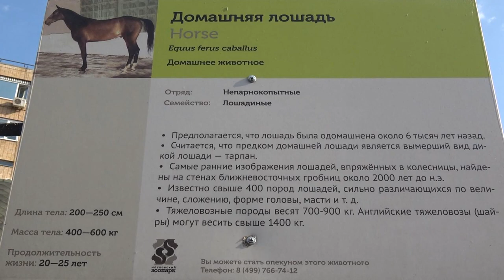Домашняя лошадь Московский зоопарк Horse Moscow Zoo うま 馬 말 حصان घोड़ा At Pferd Cheval Koń ziminvideo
Домашняя лошадь. Московский зоопарк.
Отряд: Непарнокопытные. Семейство: Лошадиные. Длина тела: 200-250 см. Масса тела: 400-600 кг. Продолжительность жизни: 20-25 лет. Предполагается, что лошадь была одомашнена около 6 тысяч лет назад. Считается, что предком домашней лошади является вымерший вид дикой лошади - тарпан. Самые ранние изображения лошадей, впряженных в колесницы, найдены на стенах ближневосточных гробниц около 2000 лет до н.э. Известно свыше 400 пород лошадей, сильно различающихся по величине, сложению, форме головы, масти и.т.д. Тяжеловесные породы весят 700-900 кг. Английские тяжеловозы (шайры) могут весить свыше 1400 кг.
Domestic horse. Moscow Zoo.
Squad: Ostrich. Family: Horse. Body length: 200-250 cm. Body weight: 400-600 kg. Life expectancy: 20-25 years. It is assumed that the horse was domesticated about 6 thousand years ago. It is believed that the ancestor of a domestic horse is an extinct species of wild horse - tarpan. The earliest images of horses harnessed to chariots were found on the walls of Middle Eastern tombs around 2000 BC. More than 400 horse breeds are known, which vary greatly in size, composition, shape of head, suit, etc. Heavy breeds weigh 700-900 kg. English heavy trucks (shires) can weigh over 1400 kg.
家養的馬。莫斯科動物園。
小隊：鴕鳥。家庭：馬。身體長度：200-250厘米體重：400-600公斤。預期壽命：20-25歲。假定這匹馬是大約六千年前馴化的。人們認為，家養馬的祖先是野馬的一種絕種-tarpan。大約在公元前2000年的中東墓牆上發現了最早被用在戰車上的馬的圖像。已知有超過400種馬品種，它們的大小，組成，頭部，衣服等的形狀差異很大。重的品種重700-900公斤。英國重型卡車（郡）的重量可能超過1400公斤。